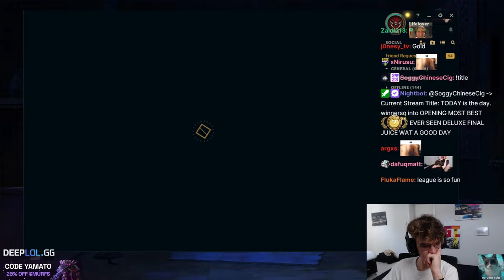YAMATO IS LUXXING | Yamatosdeath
Content is from  @YamatosDeath1